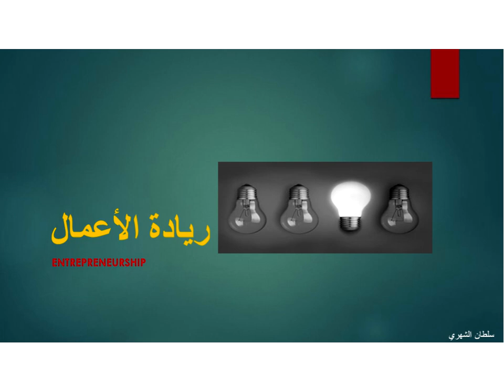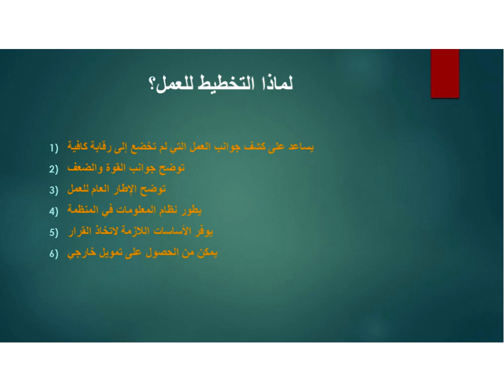اللقاء السادس لمقرر ريادة الأعمال الفصل الدراسي الأول لعام ١٤٤١هـ